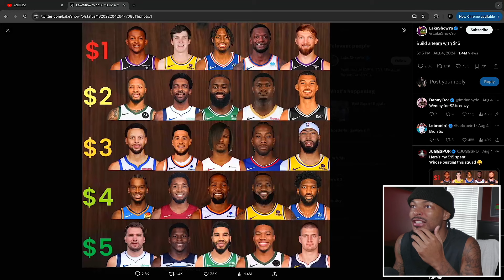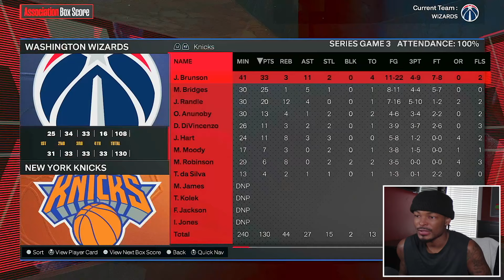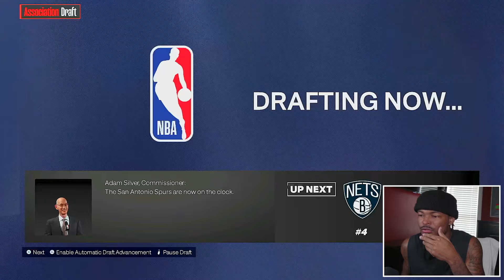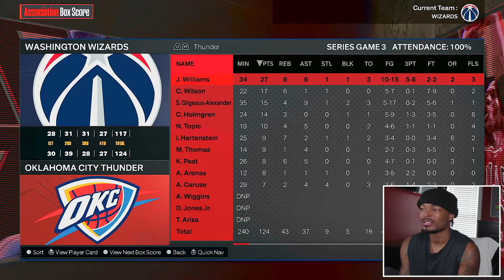Building An NBA Championship Team With Just $15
In today’s video, I’m taking on the ultimate budget challenge: building a championship-caliber NBA team with only $15! 🏆 Can you really create a winning roster with such a tight budget? Let’s find out!